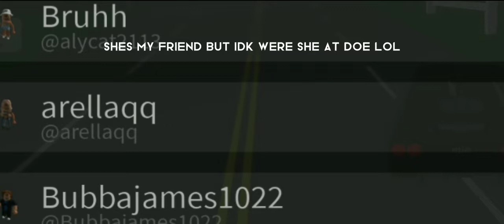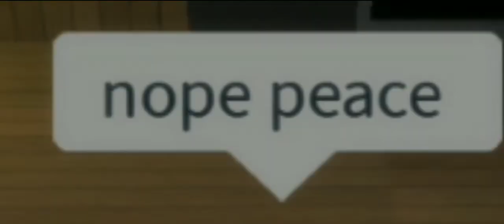playing Brookhaven becuase I'm bord lol